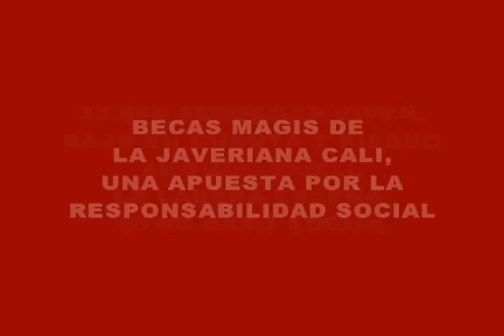BECAS MAGIS DE LA JAVERIANA CALI, UNA APUESTA POR LA RESPONSABILIDAD SOCIAL